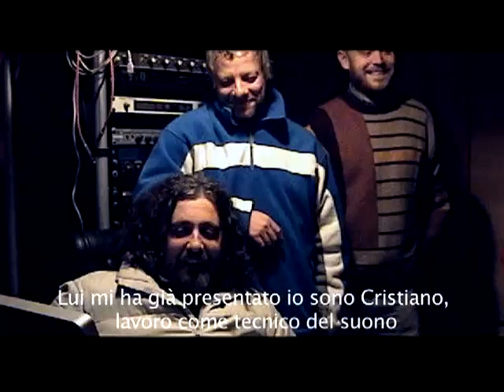mar de querino Stream